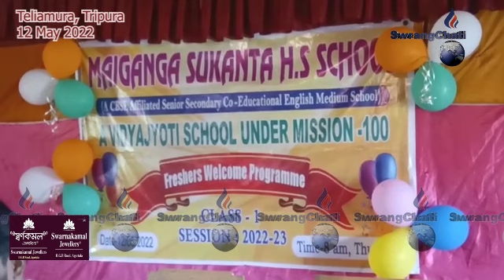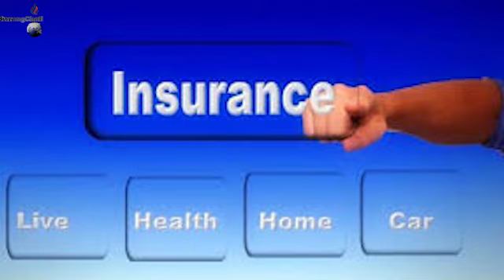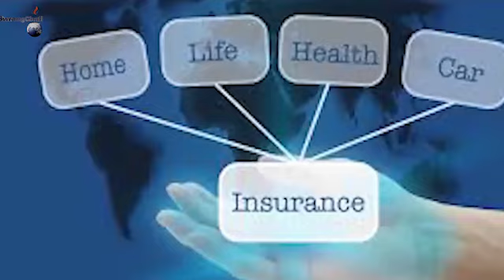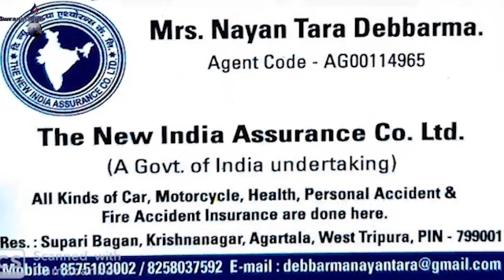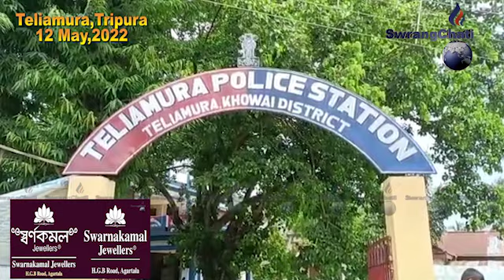SWRANGCHATI KOKBOROK KOKTWMA 12 05 2022